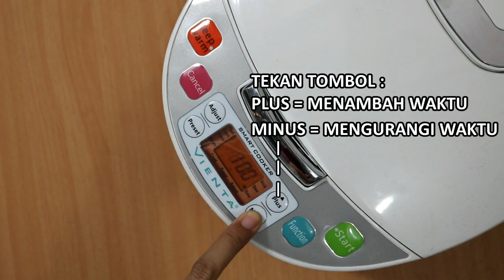Smart Cooker - Resep Semur Daging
Bahan :
- 500 gr daging sapi
- Bawang Goreng
- Minyak
- Kecap Manis
- 500 ml Air

Bumbu:
- 3 siung bawang putih
- 5 siung bawang merah
- 2 cabe merah
- ¼ sendok teh Pala bubuk
- 2 sendok teh ketumbar
- ¼ sendok teh jinten
- 1 sendok teh lada
- 1 sendok teh garam
- 2 sendok makan gula

Cara Membuat :
- Haluskan bumbu yang telah disiapkan
- Kemudian siapkan Smart Cooker VIENTA
- Pilih menu Bake selama 50 menit
- Tumis bumbu yang sudah di haluskan
- Setelah hasil tumisan wangi, masukkan daging sapi lalu aduk
- Masukkan air dan kecap ke dalam Smart Cooker aduk hingga merata
- Tutup Smart Cooker
- Setelah matang & daging sapi melunak, angkat Semur Daging
- Tambahkan bawang goreng
- Semur Daging Siap dihidangkan

Untuk Pemesanan produk Vienta kunjungi Online Shopping BGIshop di